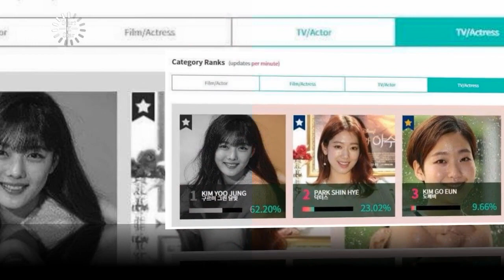Kim yoo jung love only Park bo gum forever